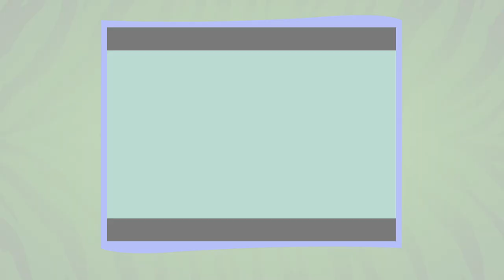This Large Rodent Knows Commands Just Like a Dog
He's actually a rodent known as a Patagonia